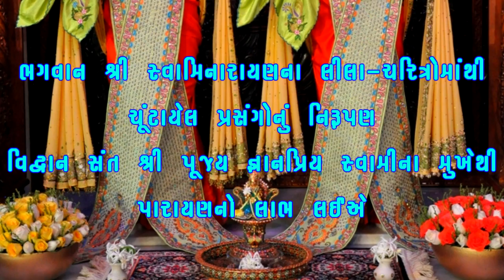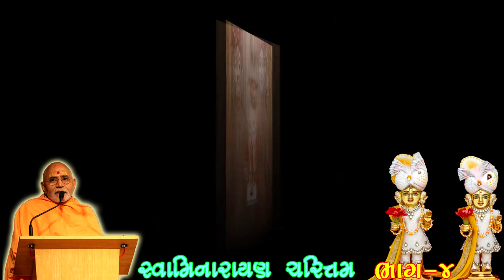સ્વામિનારાયણ ચરિત્તમ PART 4 by Pujya GyanPriya Swami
ભગવાન શ્રી સ્વામિનારાયણના લીલા ચરિત્રોમાંથી કેટલાક ચુનંદા પ્રસંગો સાથે સ્વામીશ્રીના પ્રસંગોનું નિરૂપણ પૂજ્ય જ્ઞાનપ્રિય સ્વામી કરશે.

Topic : સ્વામિનારાયણ ચરિત્તમ
Date :   /01/2021,
Location : WORLD

Jay Swaminarayan